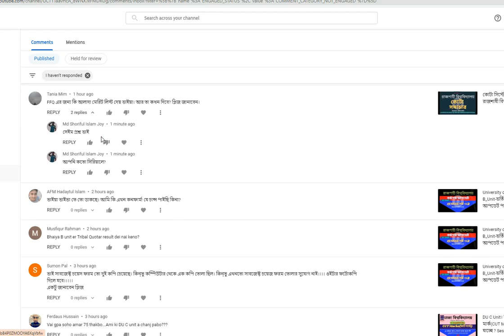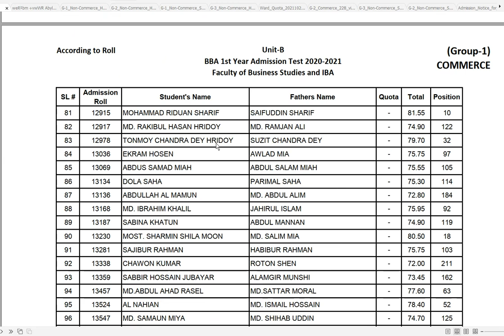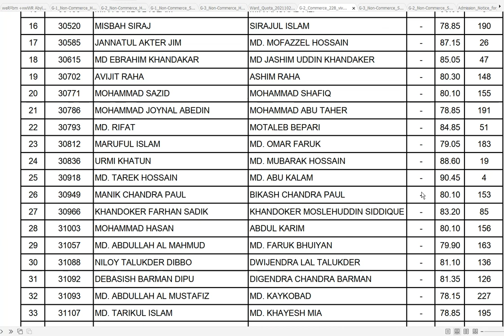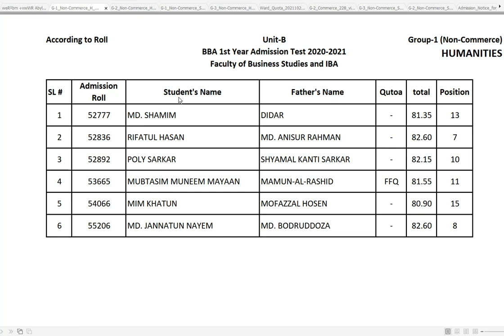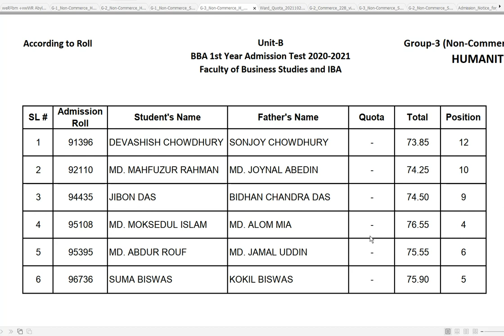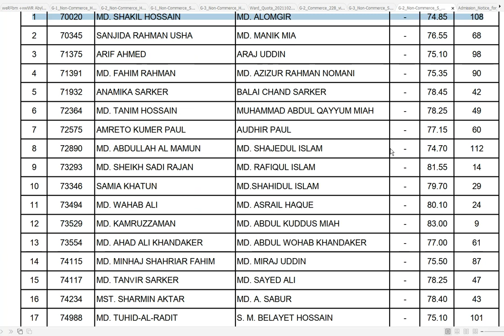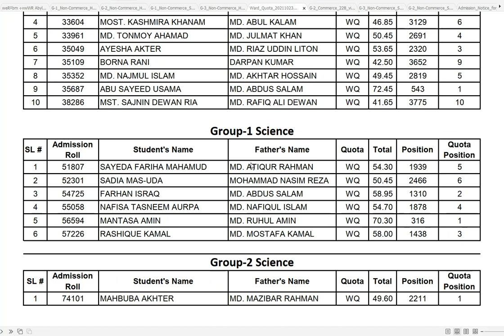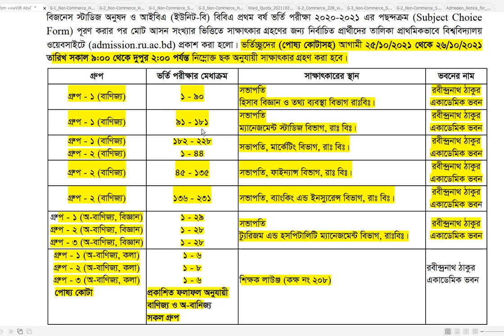1st Interview Notice। RU B-Unit(all Group)। Episode-02। রাজশাহী বিশ্ববিদ্যালয়।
বি ইউনিট( সকল নতুন নোটিশ)
সকল বিভাগের জন্য;
ফাইল লিংক:

কমার্স ওয়ার্ল্ডের সাথে যুক্ত হওয়ার গুরুত্বপূর্ণ লিংক বা মিডিয়া:
২। কমার্স ওয়ার্ল্ড -এর ফেসবুক অফিয়াল পেজ
৩। কমার্স ওয়ার্ল্ড -এর ফেসবুক অফিয়াল গ্রুপ
৪। সকল বিশ্ববিদ্যালয় প্রস্তুতির বিশেষ গ্রুপ

কমার্স ওয়ার্ল্ড

ধন্যবাদ !!